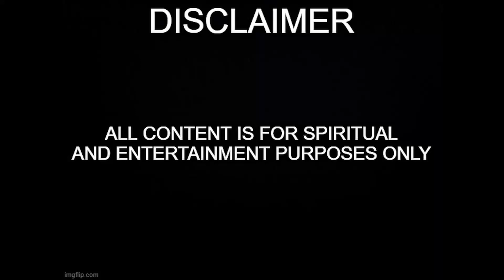Daily Readings - March 14th 2022 - Choose Joy - Nancy Jean's Garden